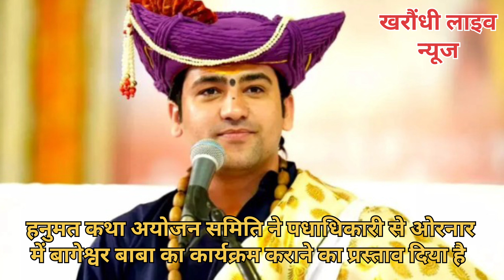पलामू में पुनः पदाधिकारी से बागेश्वर बाबा का कथा ओरनार में कराने का प्रस्ताव दिया